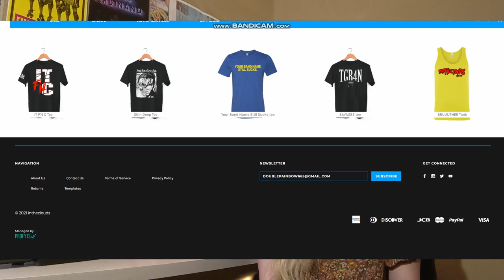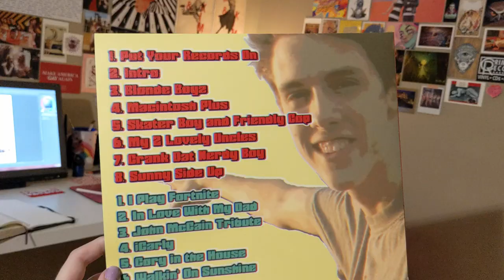making a custom vinyl record for my best friend | speedpaint + vlog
celia and i are big megheads so i made this abomination. enjoy!